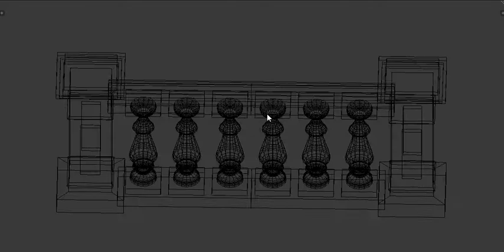2D e 3D Blender Isu